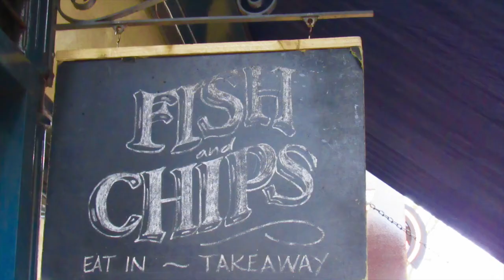London '17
My trip to London with a great friend to visit some fantastic people.